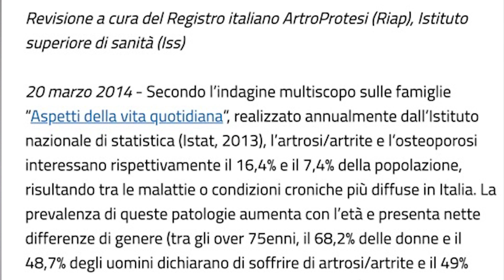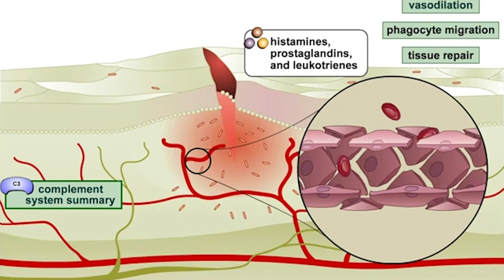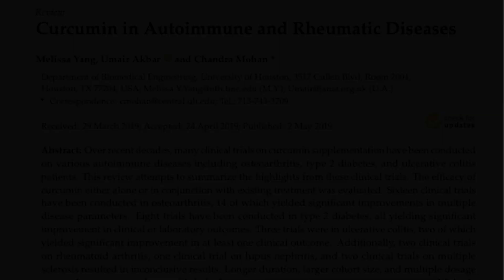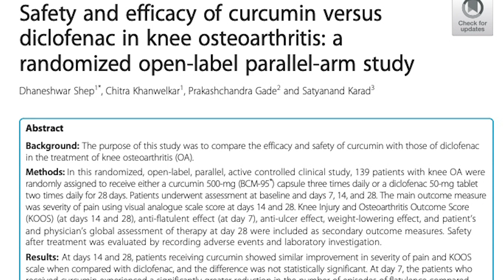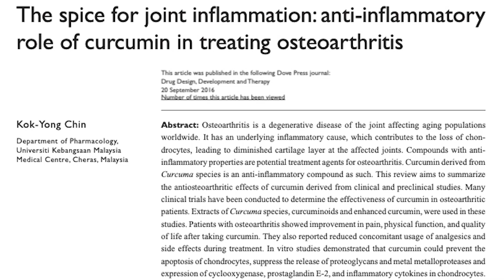Come curare L'INFIAMMAZIONE con un alleato NATURALE (speciale artrosi e artrite!)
🧂 Vuoi comprare un integratore di curcumina?

*errata corrige* ISS è istituto superiore di sanità, non di statistica. un sentito ringraziamento a tutti i più attenti ascoltatori*

Fonti:
- Henrotin et al.: Curcumin: a new paradigm and therapeutic opportunity for the treatment of osteoarthritis: curcumin for osteoarthritis management. SpringerPlus 2013 2:56.

- Chin, K.-Y. (2016). The spice for joint inflammation: anti-inflammatory role of curcumin in treating osteoarthritis. Drug Design, Development and Therapy, Volume 10, 3029–3042.

- Kuptniratsaikul, V., Thanakhumtorn, S., Chinswangwatanakul, P., Wattanamongkonsil, L., & Thamlikitkul, V. (2009). Efficacy and Safety of Curcuma domestica Extracts in Patients with Knee Osteoarthritis. The Journal of Alternative and Complementary Medicine, 15(8), 891–897.

🧂 pepe nero
🍏 aceto di mele

              01:00 artrosi o artrite?
              05:11 sindromi sistemiche
              06:19 farmaci utilizzati
              07:15 come curarsi naturalmente
              09:15 cosa dice la scienza
              11:25 integratore curcumina
              12:43 curcuma e tumori